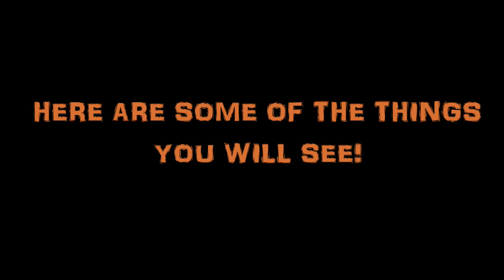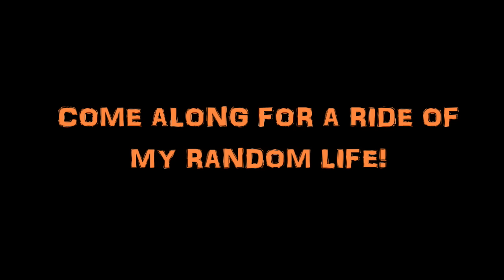MyRandomLife247 Channel Trailer V1.0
So I decided to make a channel trailer, which has been long delayed.

Song: Vanze - Forever (feat. Brenton Mattheus)